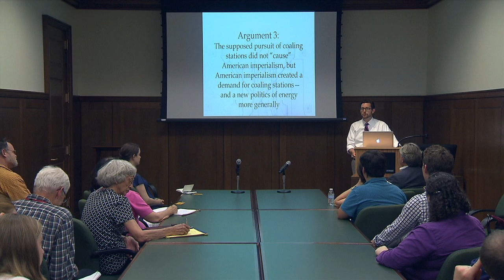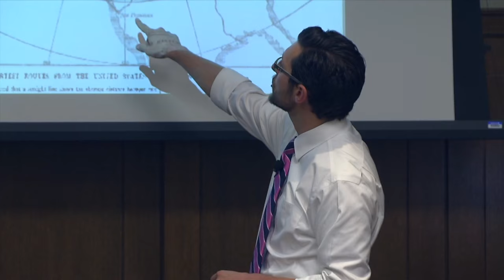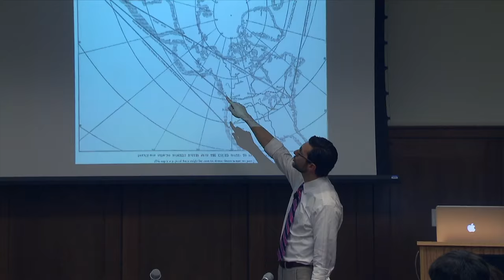Researcher Talk: Coal and Empire: The Birth Of Energy Security in Industrial America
Peter A. Shulman, author of Coal and Empire and a National Archives Legislative Archives Fellow, describes how coal allowed Americans to rethink the geopolitics of energy and America's place in the world.